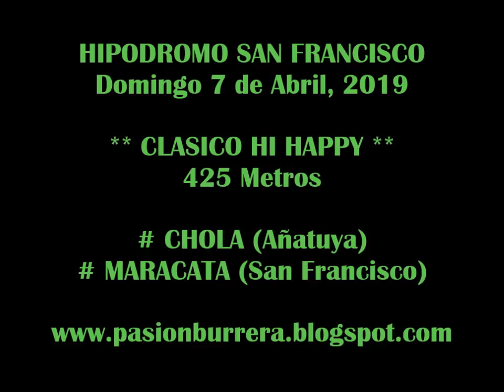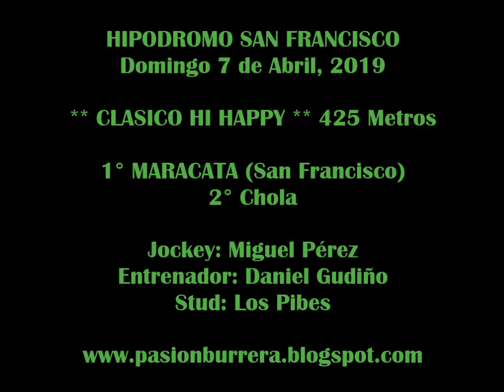MARACATA, San Francisco (07-04-19)